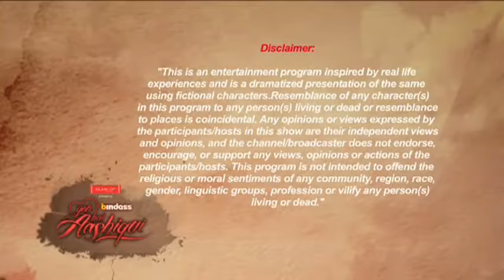Onscreen Offscreen Yeh hai Aashiqui Episode 94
Episode